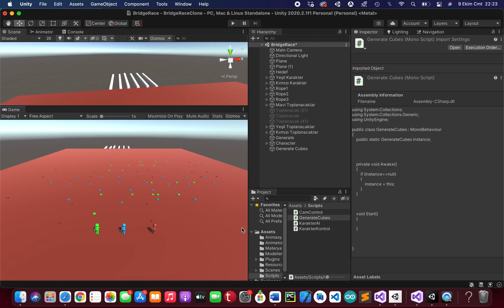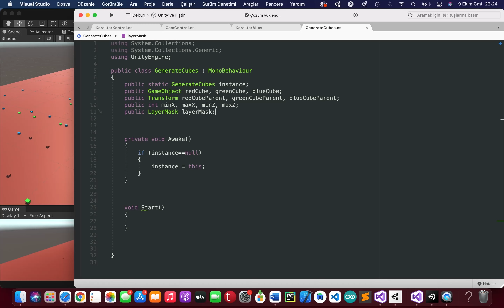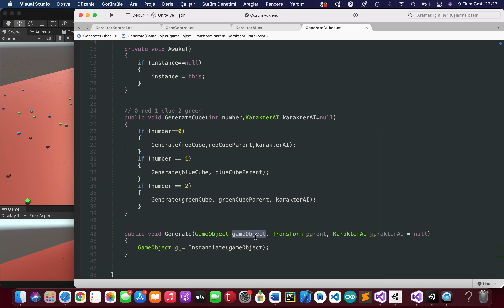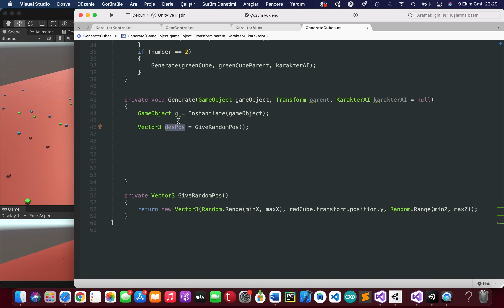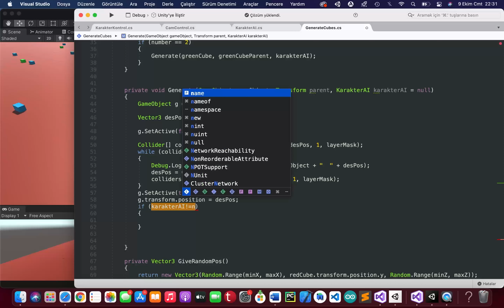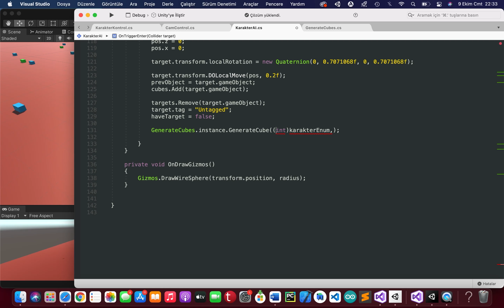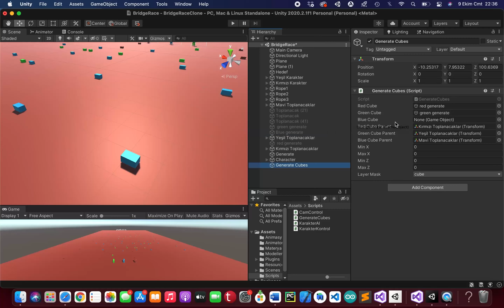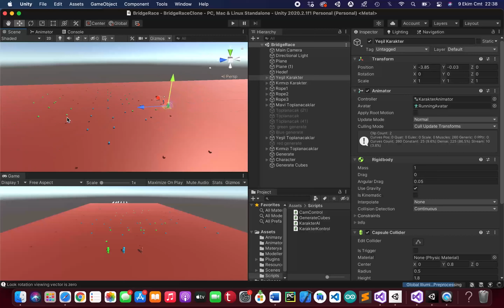Unity | Sıfırdan Hyper-Casual Bridge Race Oyunu Nasıl Yapılır? #4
Sıfırdan Hyper-casual serimize Bridge Race Clone'un 4. videosuyla devam ediyoruz. Bu videoda sizlere nasıl küp topladıkça belli bir alan içerisinde random yeni küpler oluşturabiliriz bundan bahsettik.

Videoda küp biriktirdikçe belli bir alan içerisinde nasıl rastgele yeni küpler instantiate edebiliriz bundan bahsettik. Ayrıca bu oluşturduğumuz küpleri rakip oyuncularımıza hedef obje olarak verip  rakiplerin sürekliliğini sağladık.

Mobidictum Academy'de başka neler var?